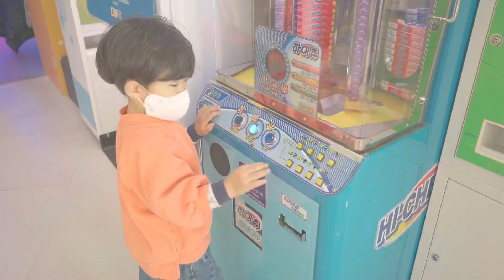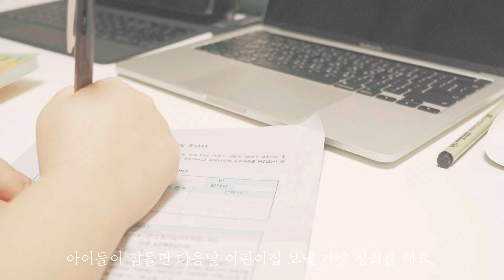시쓰리의 소소한 육아일상 브이로그 (춘천여행 | 애니메이션박물관 | 토이로봇관 | 감성브이로그 | 삼남매 | 육아브이로그 | 아이들과가볼만한곳)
시쓰리 2월 첫 일상 브이로그 영상 :)

주말에 다녀온 춘천 애니메이션 박물관,토이로봇관이예요.
아이들이랑 멀리는 못가도, 시간날때마다 이곳저곳 많이 다니려고 노력중이예요!
육아가 힘들지만 생각하기 나름이라 생각하고 즐기려고 노력은 해요 :)
매일 육퇴를 기다리지만요...ㅎㅎ 시준시은이만 데리고 자주 다녔는데,
앞으로는 시연이도 같이 데리고 다니려고 해요 !
요 셋 매력을 다 담아주고 싶은데 참 아쉽기도 하고 더 많이 더 자주
영상을 찍어야겠단 생각이 들었어요. 나중에 우리 애들이 커서 같이 보면
참 좋을것 같아요. 그런 날을 생각하면 부지런히 찍더라구요.

📷Camera
- sony a7c

🎵Bgm
- ES_O Holy Night (Acoustic Version)
- ES_Unto thee - JOYSPRING